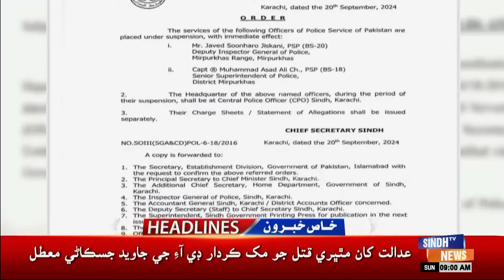09 AM Headlines l 22 September 2024 | Sindh TV News